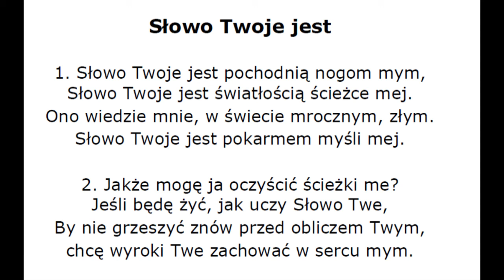Pieśń "Słowo Twoje jest"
Podkład muzyczny pod pieśń "Słowo Twoje jest".

Słowo Twoje jest

1. Słowo Twoje jest pochodnią nogom mym,
Słowo Twoje jest światłością ścieżce mej.
Ono wiedzie mnie, w świecie mrocznym, złym.
Słowo Twoje jest pokarmem myśli mej.

2. Jakże mogę ja oczyścić ścieżki me?
Jeśli będę żyć, jak uczy Słowo Twe,
By nie grzeszyć znów przed obliczem Twym,
chcę wyroki Twe zachować w sercu mym.